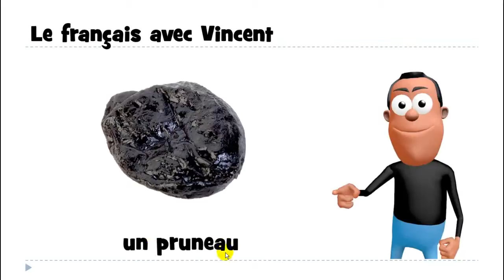Француз тілін білу # 1 mot # un pruneau